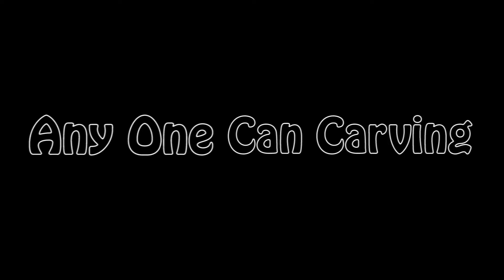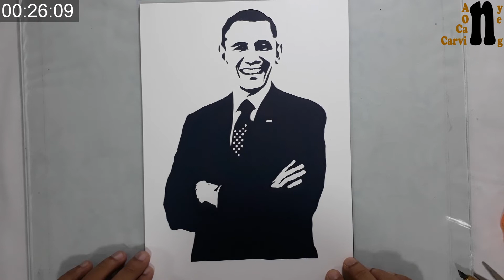Barak Obama - Design From Paper Cutting (Any One Can Carving)